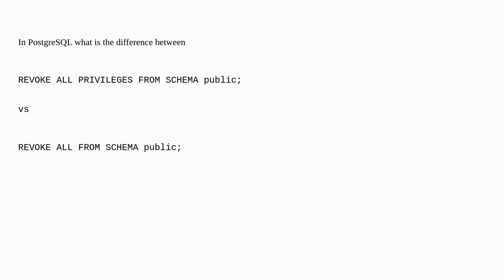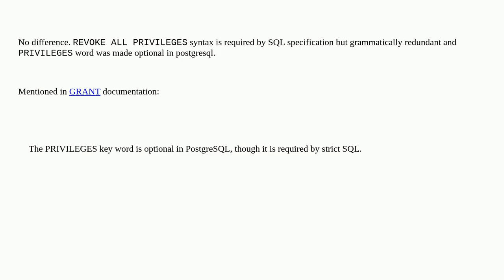Dba: PostgreSQL "ALL" vs "ALL PRIVILEGES"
PostgreSQL "ALL" vs "ALL PRIVILEGES"

A special thanks goes out to the community

  postgresql